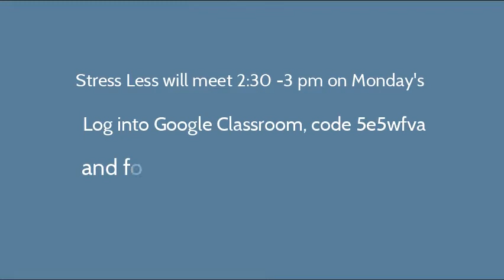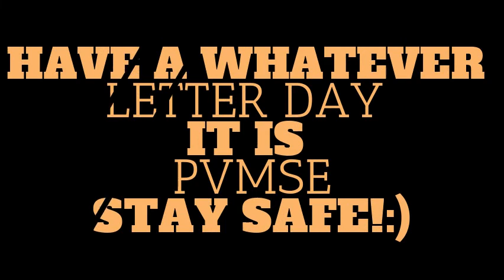3 30 19